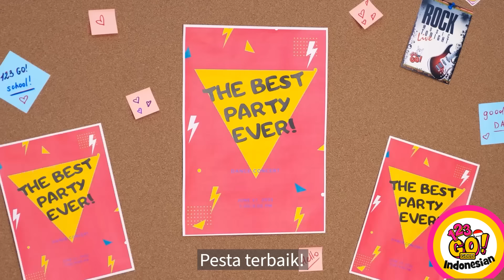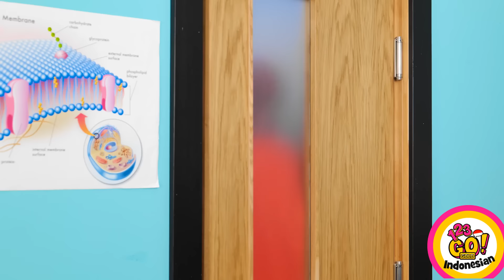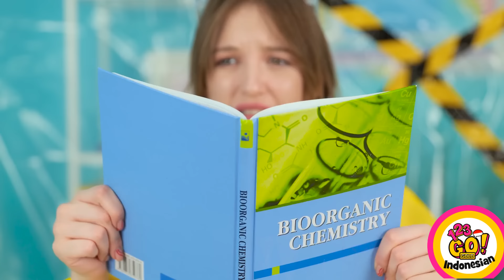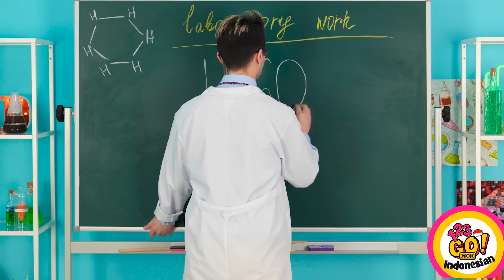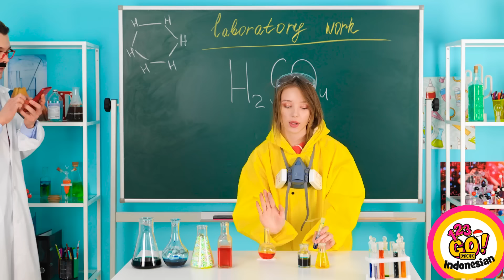KIAT PONSEL BRILIAN || Kerajinan Keren dengan Pulpen 3D dan Lem Panas oleh 123 GO! GOLD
Mau mencoba salah satu kiat ponsel ini? Kenapa enggak semua saja?! Jangan lupa ajak teman-temanmu untuk ikut keseruan membuat kerajinan dengan membagikan video ini!
Saatnya bersinar, mengubah beberapa barang yang membosankan jadi cantik.
Untungnya, kami punya pulpen 3D untuk membantu pengerjaan makeover ini.